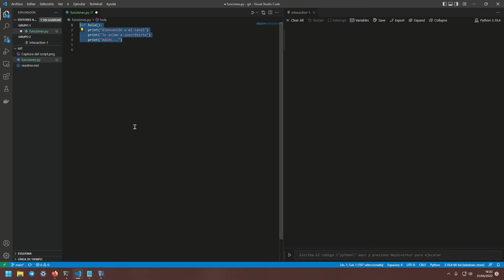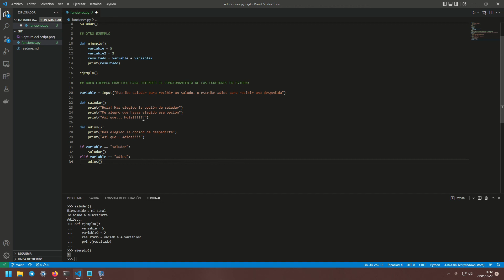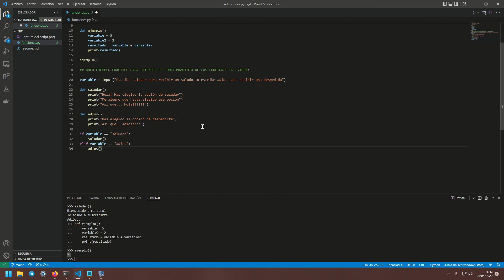CURSO DE PYTHON - Cómo Crear y Definir FUNCIONES en Python 🐍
En este episodio del curso de Python vamos a ver el funcionamiento de las funciones en Python. Aprenderemos su funcionamiento, como crearlas y en qué situaciones es recomendable su uso.

Veremos el funcionamiento de las funciones con ejercicios prácticos y creando sencillos scripts que nos ayudarán a entender mejor qué son las funciones.